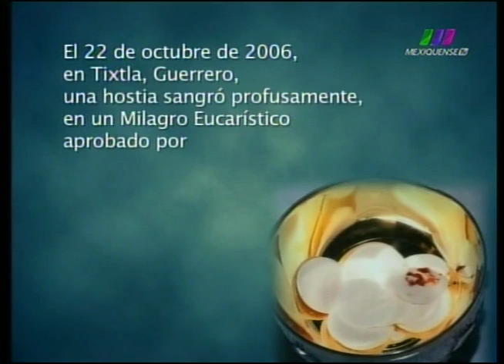La Libertad de Creer 22/09/2013 3 de 6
Programa transmitido el Domingo 22 de Septiembre de 2013 en el que hablamos de "Los Milagros Eucarísticos". Segmento 3 de 6